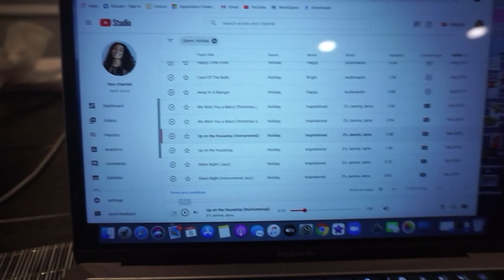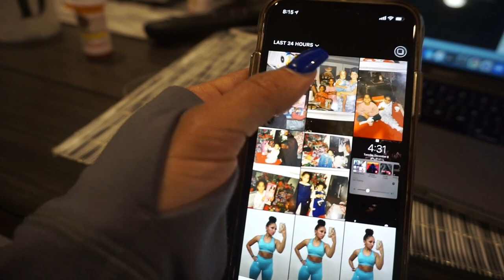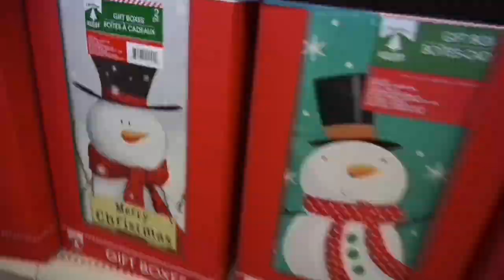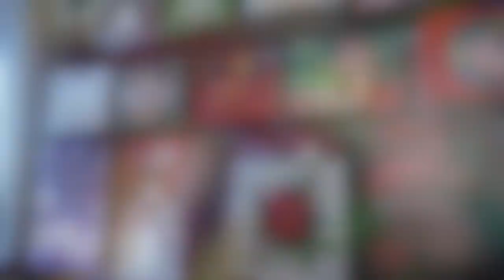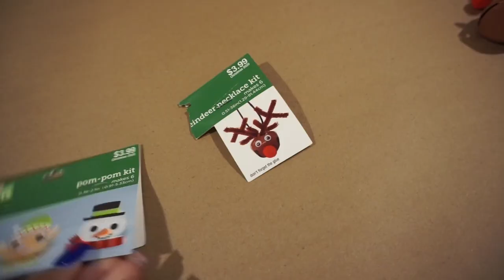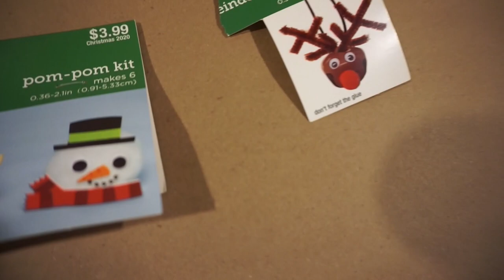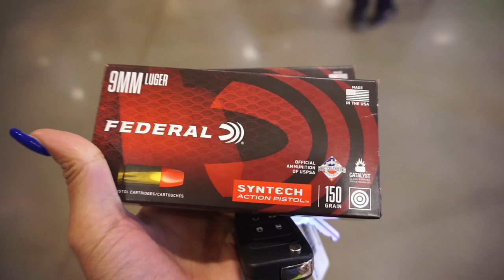Vlogmas 14: BUYING Ammunition, Spa Day & CRAFTS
Heyyy SpiceSquadddd!!! Happy VLOGMAS! Spend the day from me, from sun up to sun down ☀️🌥My days have been so bust lately but whats NEW? Gym, Spa, Shopping, Family time and MORE!!! Are your days just as busy as mine?? I hope you enjoyed this video

Check out "Mexico Birthday Travel Vlog"

Check out "FASHION NOVA Try-On Haul-SUMMER 2020: OMG 😮 SURPRISE! MY MOM PICKED OUT ALL OF MY OUTFITS!"

Check out "Forever 21 Try On Haul" if you haven't already  😘

**SOCIAL MEDIA**